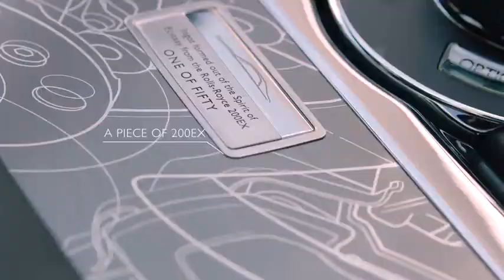Rolls-Royce Ghost Zenith